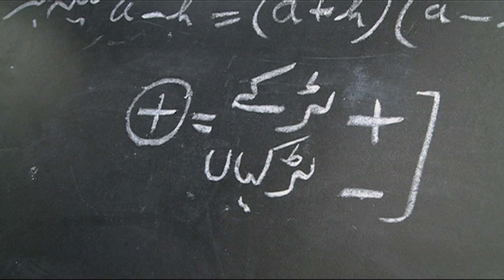MASTER AYUB I A Firefighter and Educator I Sabin Agha I BBC Urdu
I met Master Ayub when I was working as a correspondent for BBC Urdu in Islamabad. Inspired by his passion and struggle to offer free education to the children from under privileged background, I decided to cover his story for the BBC.

Master Ayub is a firefighter by profession. He bears all the costs of providing free education to these children. He wants to educate every child in Pakistan.

Correspondent & Producer / Sabin Agha
Cameraperson & Editor Tanveer Ahmed
Social Media Manager (YouTube): Muhammad Zahid
Project Manager (YouTube): Wasim Agha
Location: Islamabad, Pakistan